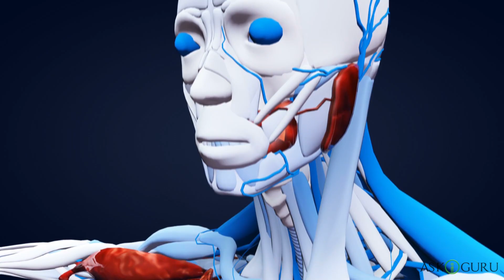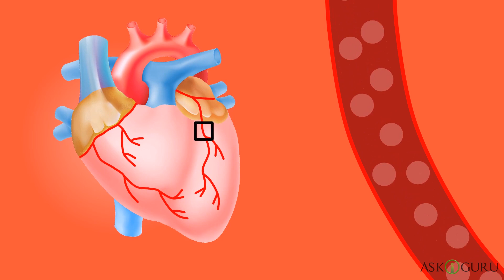5 Reasons To Avoid Plastic | Say NO to PLASTICS | How Plastics Are Harmful To Us - Askiguru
The current society we live in is kind of obsessed with plastic things. The serious issue about plastic is that it is a byproduct of toxic materials. These toxic compounds are likely to drain into whatever they come into contact with. Considering the fact that these compounds that make up plastic are absorbed and it is not surprising that they can enter the body and cause damage to us, can also trigger the development of health issues.
Here are 5 Reasons Why You Should avoid plastic containers:
1. There is No Such Thing as a Safe Plastic
2. Plastics can Cause Fertility and Reproductive Problems
3. Chemicals in Plastic can Make You Fat
4. Plastics are Terrible for Our Planet
5. Toxic Compound in Plastic can Make You Sick